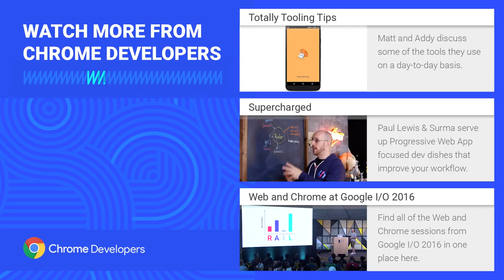Summit Report: Building for billions with Progressive Web Apps (Progressive Web App Summit 2016)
Rob talks connectivity, context and optimization with Tal Oppenheimer, who's building Progressive Web Apps for the next billion users.